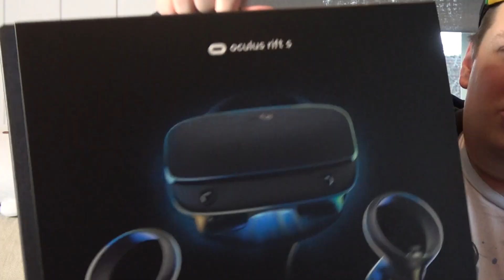OCULUS RIFT S UNBOXING (Norsk)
Unboxing av VR headsettet Oculus Rift S til PC!
Endelig kan det bli litt VR-gaming på kanalen! :D